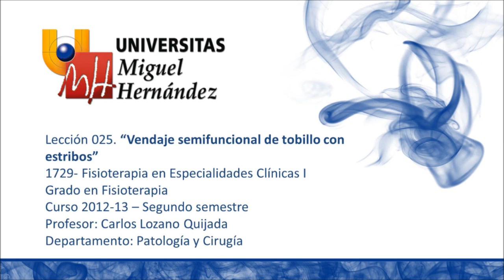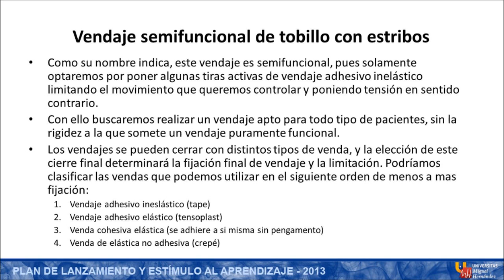umh1729 2012-13 Lec025 Vendaje de tobillo con estribos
Vendaje de tobillo con estribos.
Asignatura: Fisioterapia en Especialidades Clínicas I.
Grado en Fisioterapia.
Profesor: Carlos Lozano Quijada.

Realización de un vendaje semifuncional de tobillo.